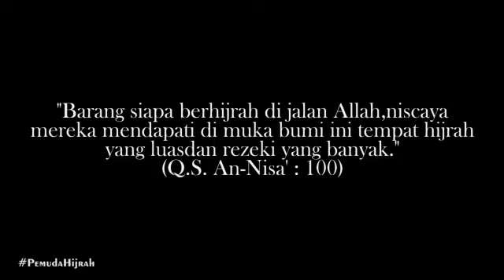Vlog Dakwah: Jangan Takut Hijrah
Apa sih alasan teman2 menunda Hijrah?
Semoga video ini bisa memotivasi utk segera berhijrah.